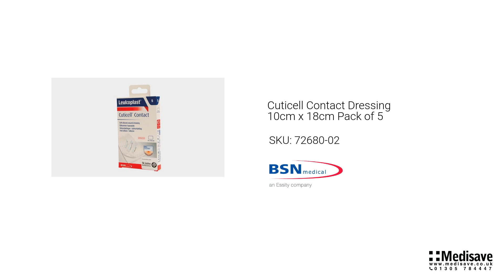Cuticell Contact Dressing 10cm x 18cm Pack of 5 72680 02